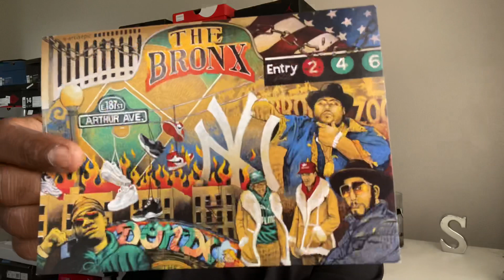A Fitted Tribute To The King Of New York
Definitely a video I couldn’t wait to do being that it was from my era of hip-hop some definite heat for the collection let me know what you think down below

Twitter Shawnstayfitted
Instagram Shawnstayfitted